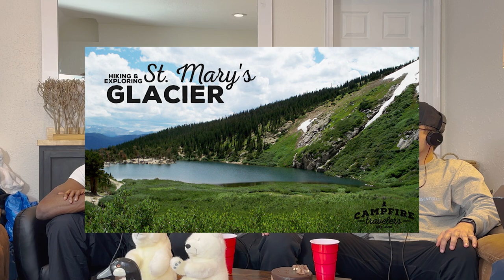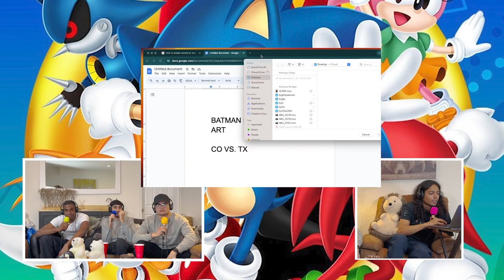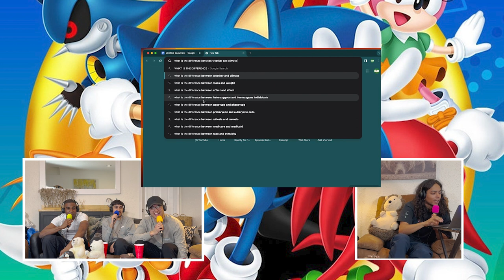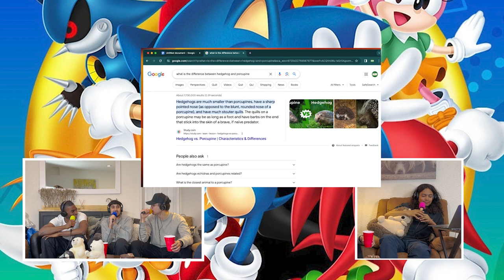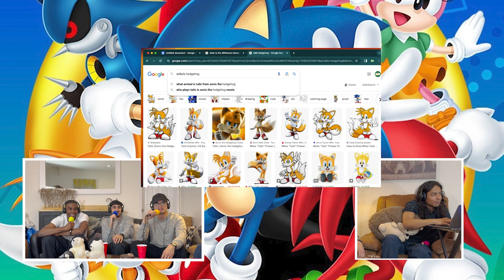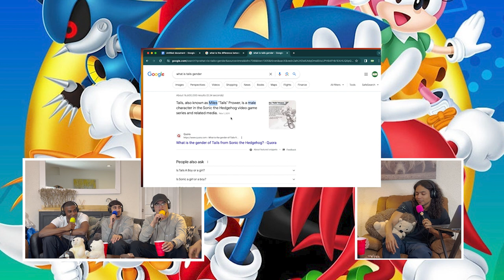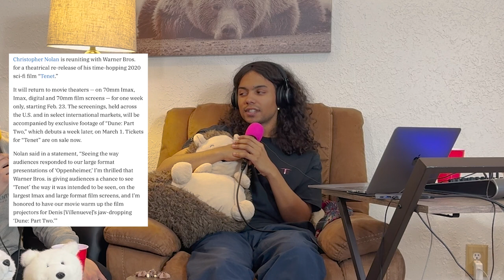WE ALMOST DIED WHILE SKIING PT. 2 | EP 21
In today's episode, we are back in the mountains of Colorado, this time talking about the Day 2 skiing experience. Humza recounts his near death experience and other crazy things that happened throughout the day. We bring back special guest and resident homie, Keundre, to help us surprise Odell for his birthday, and he discusses how it feels to be in his mid-twenties. Lastly, we talk about Christopher Nolan's most confusing movie ever, Tenet, and discuss some fan theories surrounding it.

CHAPTERS:
0:00 Intro
1:50 Humza's skiing experience
15:30 Ski instructors are crucial
18:01 Thoughts on extreme sports
19:15 Happy Birthday Odell
22:15 Trying to surprise Odell
26:53 Keundre's skiing experience
30:35 Airbnb in the mountains
36:26 Colorado vs Texas
38:30 Hedgehog vs Porcupine
42:25 Back to Colorado vs Texas
49:45 Chipotle, Qdoba, Freebirds, Chiloso ranking
51:14 Deep dive into Tenet
57:00 Outro